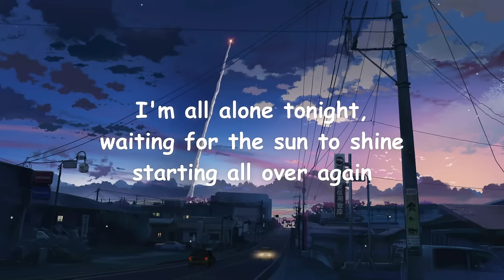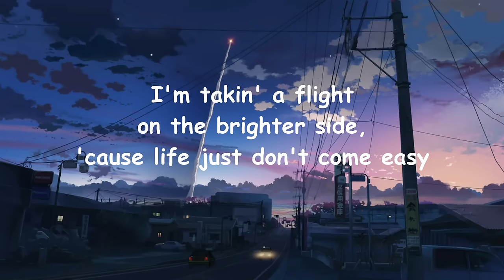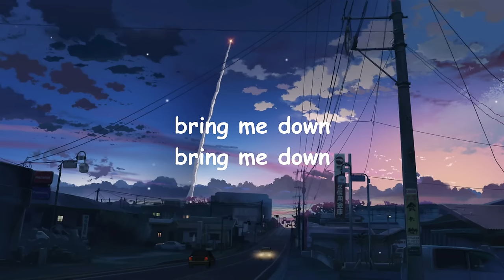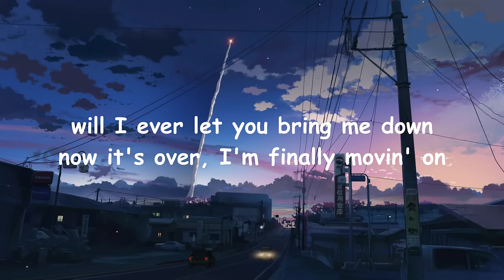Bring Me Down - Cueshé (Bring Me Down Cueshe Lyrics)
"Bring Me Down (BMD) - Cueshé"

I'm all alone tonight,
Waiting for the sun to shine.
Starting all over again.

I'm breakin' away,
Lookin' to the other way
Where life could be much better.

Will I ever let you bring me down
Now it's over, I'm finally movin' on.
I won't let you, let you bring me down.

I've finally seen the light,
Thought that I was larger than life.
It's all just wishful thinking.

I'm takin' a flight
On the brighter side,
'Cause life just don't come easy.

I won't let you...

Ohhh... ohhh...